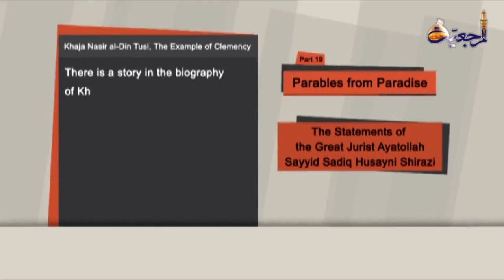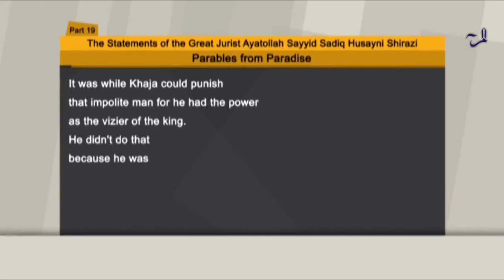Prables from Pradies- Khaja Nasir al-Din Tusi, the Example of Clemency